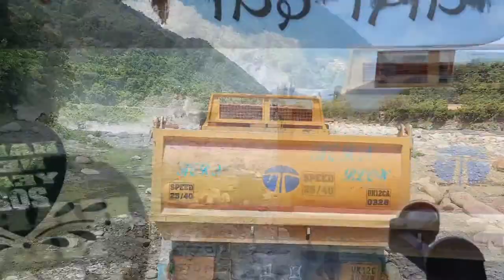Banghat to chakisyan vlog!!truck vlog!!aryan magar deep !!(AMD vlog )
jorny from Banghat to chakisyan
tata tiper !
aryan-magar. deep
truck-vlog
truck-life